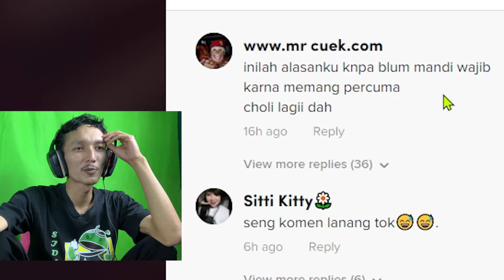ALASAN ORANG GAK MANDI WAJIB